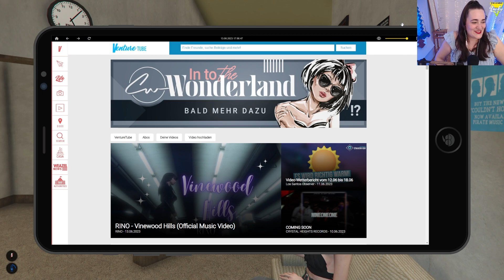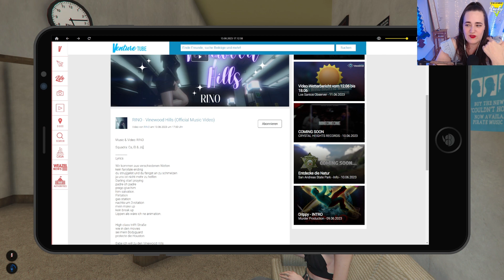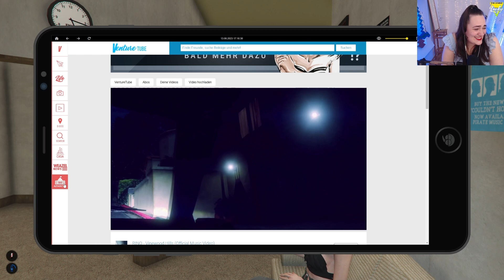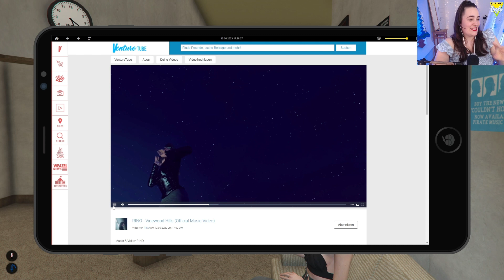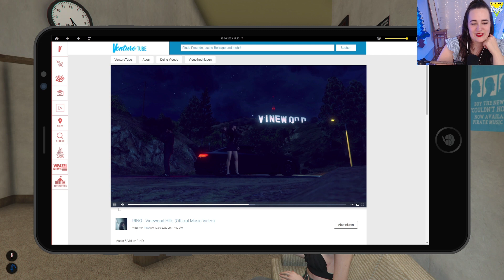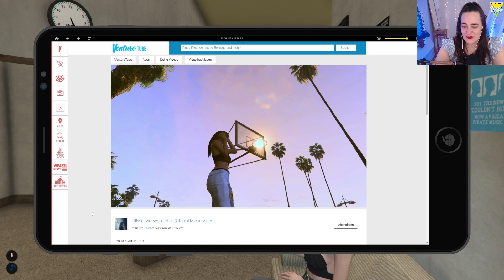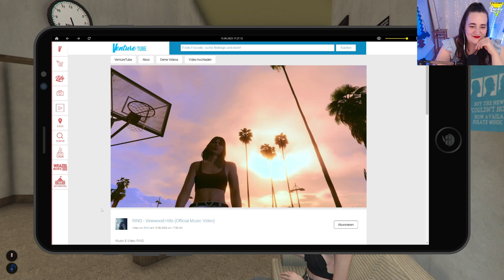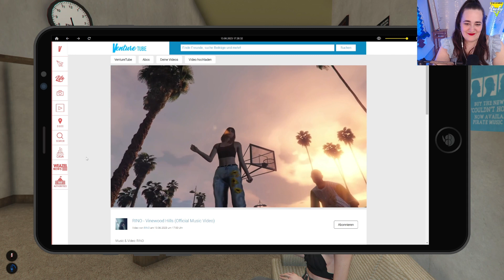Vinewood Hills - Song Analyse - RINO - GTA RP LuckyV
In diesem Video erfahrt ihr, wie es war Vinewood Hills zu drehen und was die verschiedenen Szenen bedeuten. Ich hab dafür den Stream von damals genommen und etwas zusammen geschnitten, sodass ihr meine Reaction und Erklärungen in den vielen GTA Videos (die es inzwischen gibt), nicht suchen müsst.

Ich glaube man kann sehen, wie sehr ich mich freue wieder Musik zu machen und das auch noch in Zusammenarbeit mit andren Menschen :)

0:00 Reaction Release
1:06 Video Analyse

Danke fürs Aufklappen & Lesen und jetzt viel Spaß beim Video :)